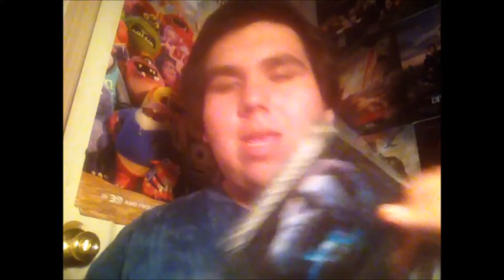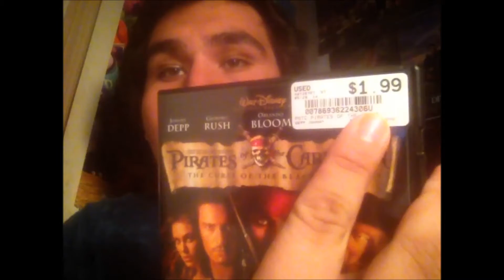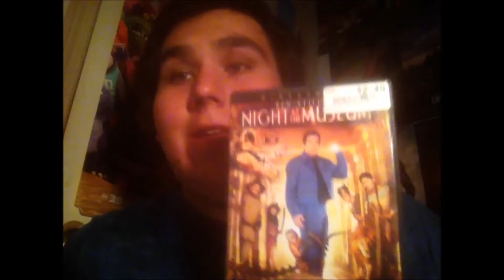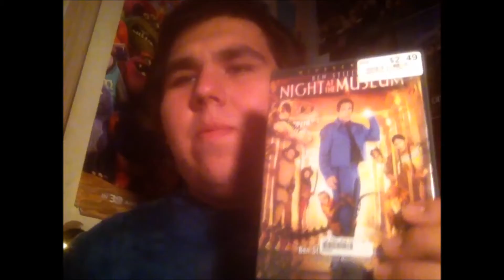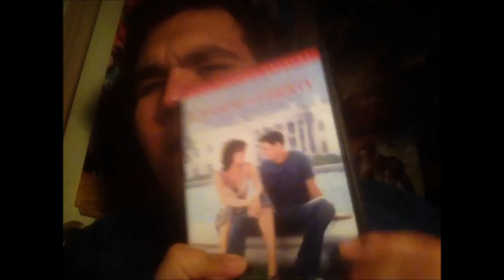DVD Update #9 - June 15, 2014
22tigerdude celebrates Father's Day by showing you the movies he bought from EntertainMart. Enjoy the Father's Day Edition of DVD Update.